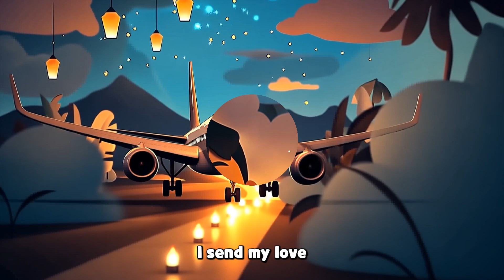The Starlight of the Child's Love! ✈️✈️| ☀️✨Sunny Version | 30 min l Katie's sing a long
[Story]
Once upon a time, in a small village, there lived a little boy named Sunny.
His father, a pilot for an international airline, often flew far away, and though Sunny was proud,
he missed him when he was gone.
One night, as Sunny looked at the twinkling stars,
he thought,
"What if I could gather the starlight to help guide Daddy's plane?"

[Verse]
Twinkle, twinkle, stars so bright,
Shine for Daddy in the night.
Light the path where he will go,
Guide him home with your soft glow.

[Story]
Sunny tossed the starlight into the sky, making the stars sparkle even more brilliantly.
That night, as Daddy flew through the dark sky,
the stars lit his path, guiding him home safely like little glowing lanterns.
When Daddy returned, he smiled at Sunny and said,
"The stars were twinkling just for me tonight."
Sunny giggled and whispered,
"I gathered the starlight for you, Daddy!"

[Verse2]
Shiny stars in the sky,
Flying high, flying high!
Daddy, look! I lit the way,
To bring you home at the end of the day.

[Story]
From then on, every time his father flew far away,
Sunny gathered the starlight,
sending his love through the stars, guiding Daddy home safely every time.

[Verse3]
Though you're far, I’m not alone,
My love will guide you back home.
With the stars up in the sky,
I send my love as you fly by.

🪇You can listen to this song on YouTube Music.
Link will be updated

© All videos on this channel were created by 'Katie's art & English class'.
Reproduction of the video and audio on this channel, in whole or in part, is prohibited.